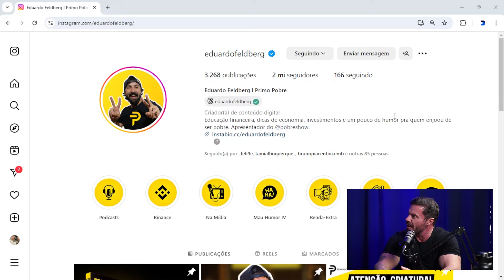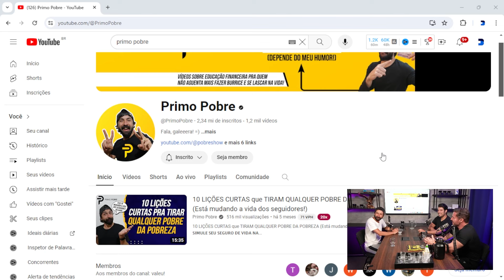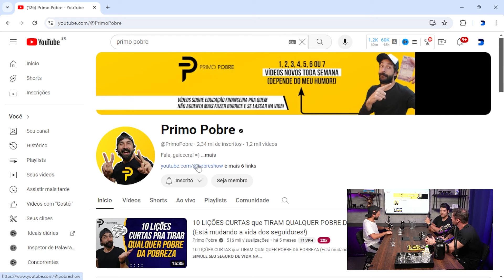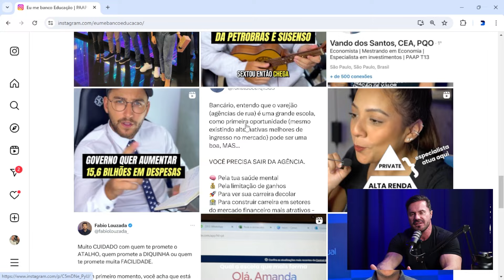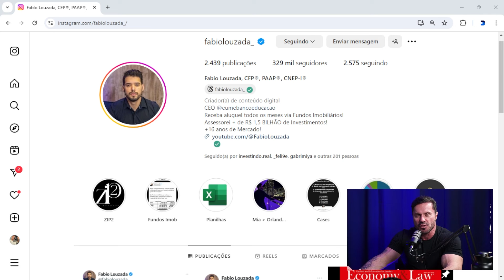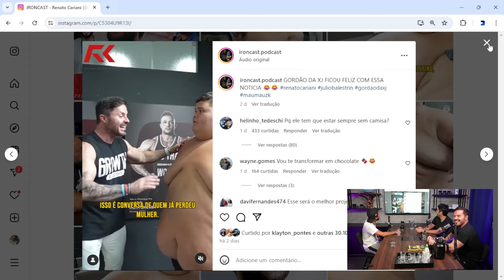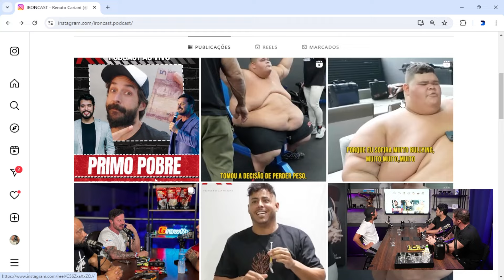COMO SE CONTROLAR NOS GASTOS BANAIS? PRIMO POBRE RESPONDEU – IRONCAST CORTES